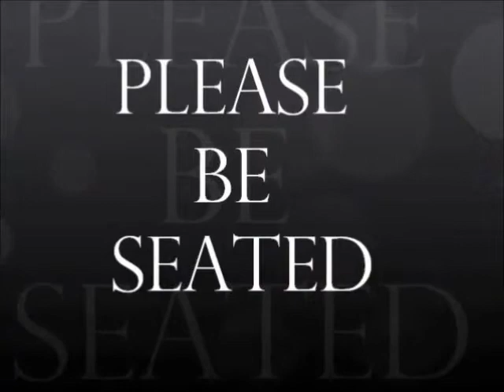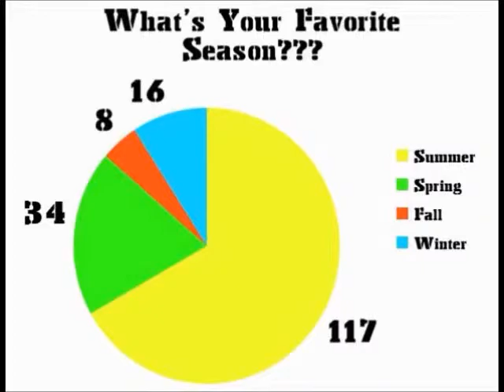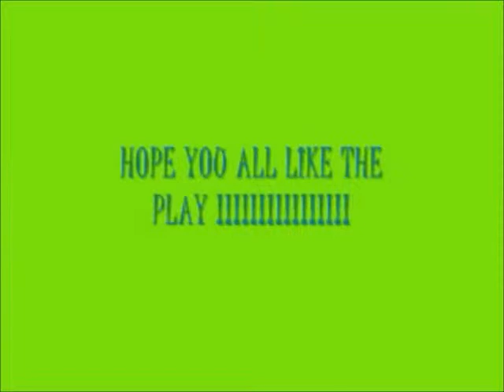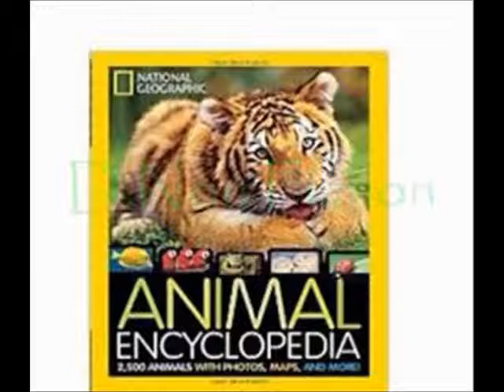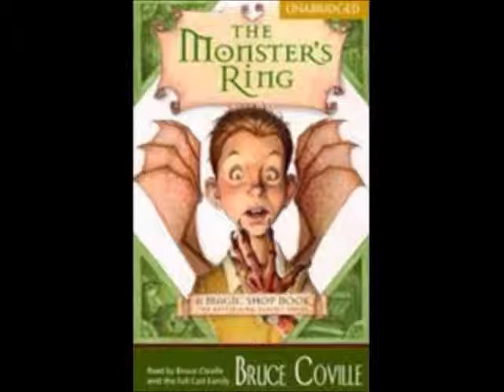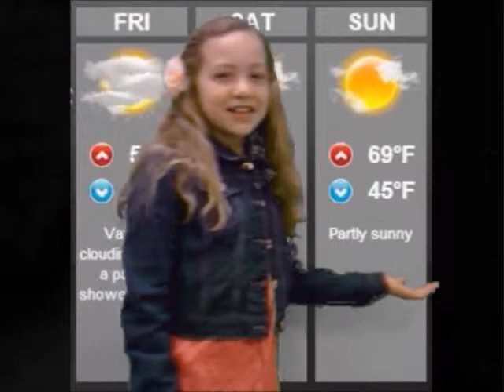The Hornet Buzz- May 16, 2014 w/Bonus 5th grade interviews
3rd & 4th Grade track meet, News team field trip, Sierra Poetry Slam,  Principal's Breakfast, Ms. Sierra interview, trivia, weather, and more!